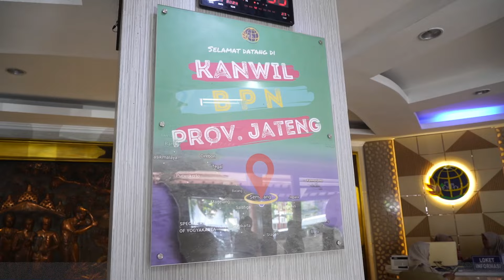Silaturahmi dengan Ikawati ATR/BPN di Kantor Wilayah BPN Jawa Tengah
Bersama Pembina IKAWATI ATR/BPN Annisa Yudhoyono, saya meninjau Kantor Wilayah BPN provinsi Jawa Tengah.

Senang melihat solidaritas dan kekompakan IKAWATI Jawa Tengah. Saya juga mengapresiasi inisiatif dan kreativitasnya dalam memajukan UMKM Jawa Tengah. Banyak produk-produk UMKM yang saya lihat bagus-bagus semua kualitasnya.

Terima kasih atas sambutan hangatnya Pak Kanwil Jateng dan Ibu. Mari bersama kita dukung agar seluruh jajaran Kementerian ATR/BPN bekerja dengan integritas, kejujuran, dan semangat yang tinggi demi mewujudkan tata kelola pertanahan yang lebih baik.